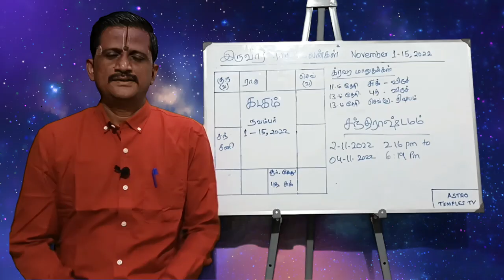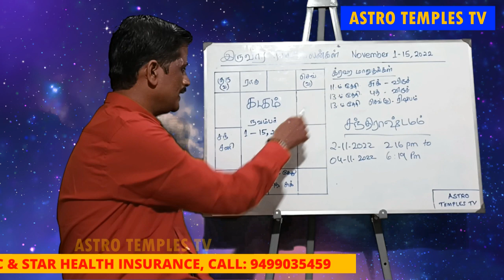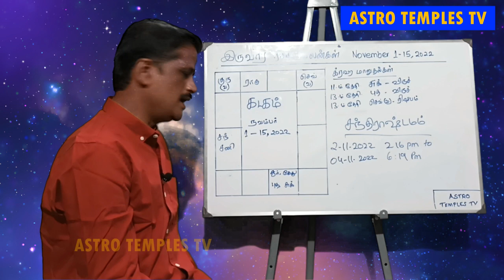கடக ராசி பலன்கள், நவம்பர் 1-15, 2022